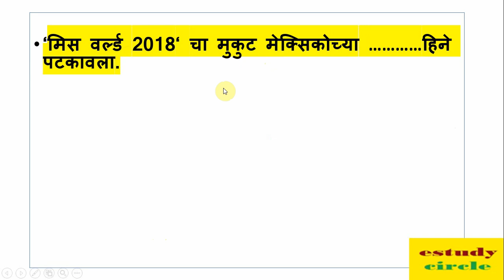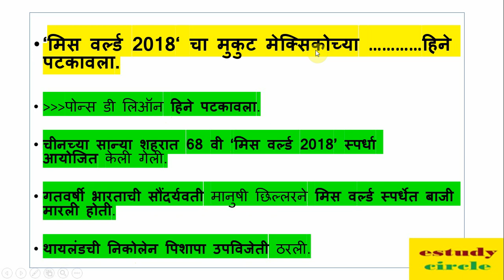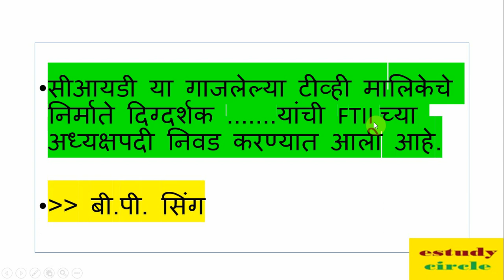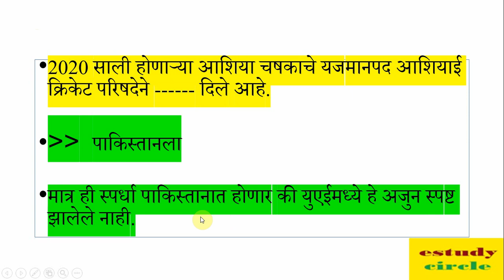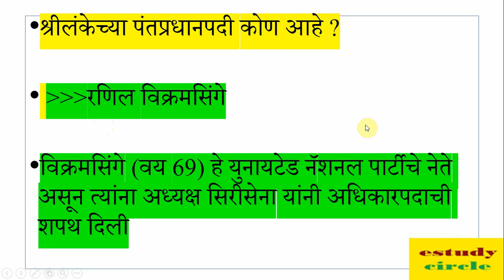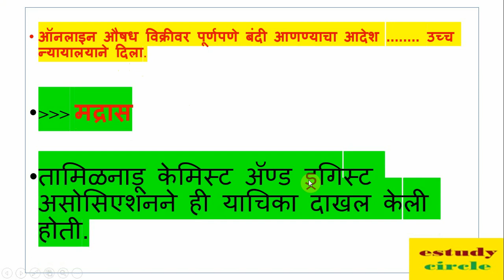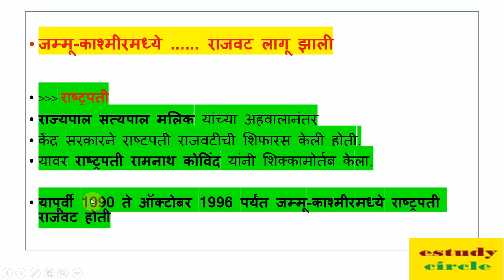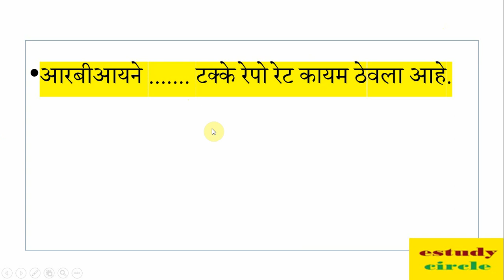चालू घडामोडी प्रश्न उत्तरे // 11 ते 20 डिसेंबर 2018 // Current Affairs MCQ